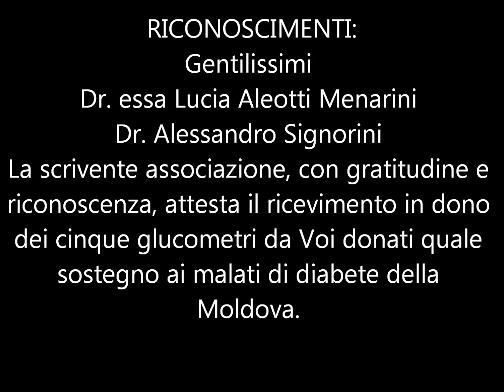Volontariato_ PUHOI _2015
AssoMoldave a lansat un proiect Umanitar "Vin mai aproape de tine", fiindca e necesar sa promovam BINELE COMUN, Solidarietatea si Filantropia in Diaspora in favoarea celor mai tristi ca noi, spre tara de bastina R. Moldova. AssoMoldave a lanciato un progetto virtuale "Sto vicino a te", perché e importante promuovere il BENE COMUNE, Solidarietà e Filantropia fra la Diaspora Moldava verso il prossimo, il paese di nascita R. Moldova.